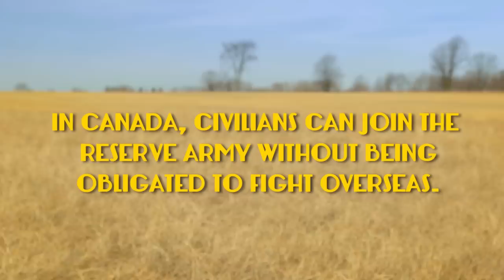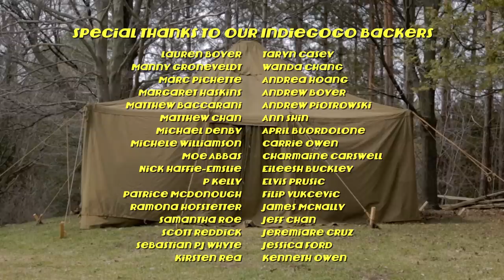WEEKEND WARRIORS | Omeleto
A young man joins the Canadian reserves.

WEEKEND WARRIORS is used with permission from Lyndon Casey.

Bobby Reddick is part of the Canadian army reserves, where as a part-time soldier, he never sees overseas duties. His small crew, led by tough-talking Guinness, are also reservists, who all have various reasons of joining, most of them having to do with money.

With his laidback attitude and his skepticism about violence, Bobby is at odds with his group, and he doesn't get a lot of respect from Officer Guinness, who embraces the military ethos wholeheartedly. But one weekend, the group receives an urgent distress call, and the "weekend warriors" are challenged to help protect Canada -- and confront the ultimate test of commitment.

Writer-director Lyndon Casey's comedy short has flourishes of eccentricity strewn throughout its narrative that will delight fans of filmmakers like Wes Anderson and Hal Ashby, all of whom have built their careers on a blend of quirkiness and sincerity.

The writing is full of studied, witty patter that can swing from crass to droll to deadpan within the same scene with panache. The visual compositions have a certain subdued formalism that emphasizes the absurdism of the circumstances, and the score is dotted with grand flourishes that humorously offset the ragtag gang's lack of ability to leave behind self-interest in the face of certain self-sacrifice.

With its sophisticated control of tone and dialogue, this is a comedy of manners with absurdist and satirical overtones. The object of its satire isn't the military itself, but the difficulty of leaving behind the limited mindsets of comfort, ego, entitlement and protecting our own interests to put one's self wholeheartedly into a mission that may require sacrifice.

Performances in a film like this can be tricky, but here they three actors -- Lyndon Casey, Conor Casey and Mark Roeder -- often achieve a satisfying balance of gentle satire without being too broad. What works is that each character remains true to themselves: Bobby's blithe obliviousness and hipster skepticism makes it slow for him to really grasp what's happening, Roderboy is really just there to provide for his family and Guinness's macho bluster is revealed to be a lot of smoke hiding a core of wounded insecurity.

Clever, funny and gently ridiculous at times, WEEKEND WARRIORS is really a story about conviction in an age where a social media "like" or comment is the strongest action people can take to express their opinion. But with its surprisingly sincere (yet still very witty) ending, it's also about what helps us surmount our modern self-absorption to become part of a community. When the group's attitudes finally openly clash in a hilarious battle of words -- and are revealed for all their bluster and brokenness -- they are also unmasked, allowing characters to begrudgingly understand one another. The understanding transforms their dynamic just enough, giving us hope for Canada's safety after all.